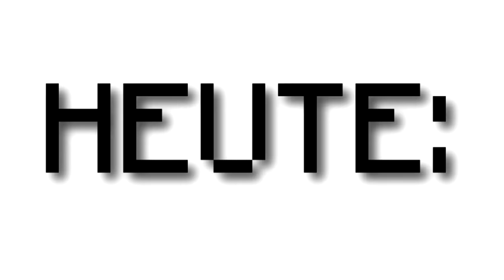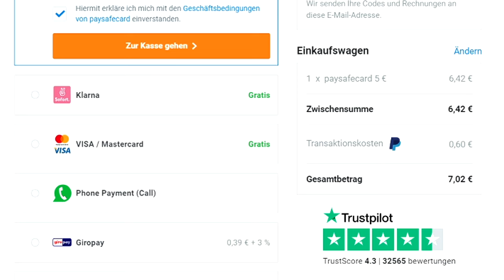WER mich KILLT BEKOMMT 5€ in MINECRAFT...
► Ich gebe allen Spielern, die mich KILLEN 5€ in 1.16 Skywars!
►Schon gesehen?
Ich mache ALLES in SKYWARS was YOUTUBE mir sagt..